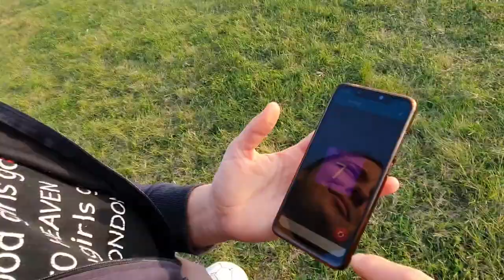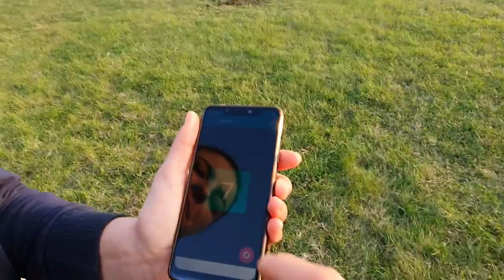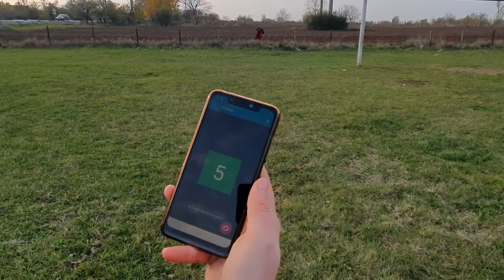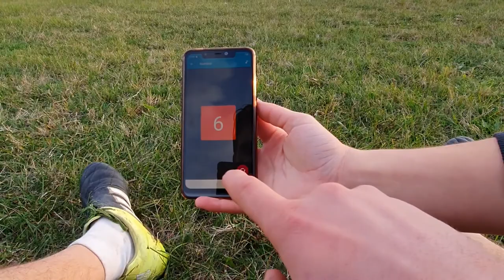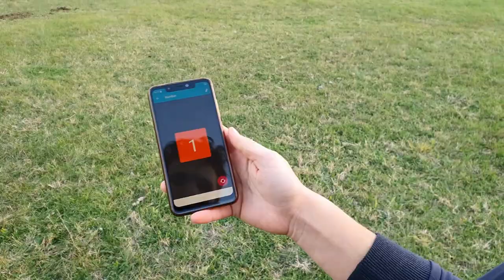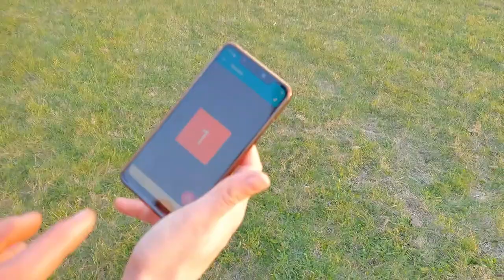O INVAT FOTBAL Pe SORA MEA - FACE FOARFECA )))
Descriere.
DACA CHIAR VA PLACUT ,Dati un LIKE si Lasati un COM sa spuneti daca mai vreti.
FORTA SI RESPECT !

Rusty Fallow!